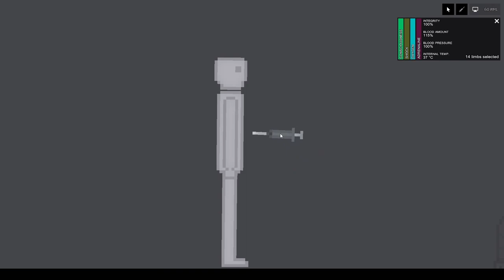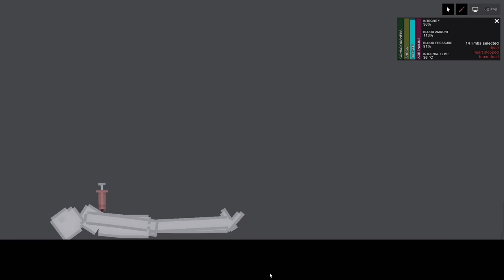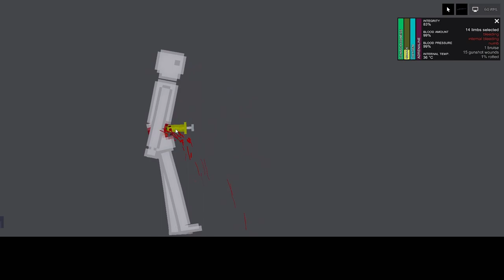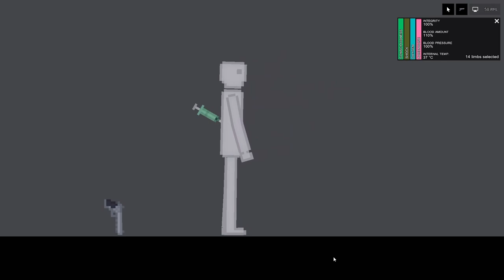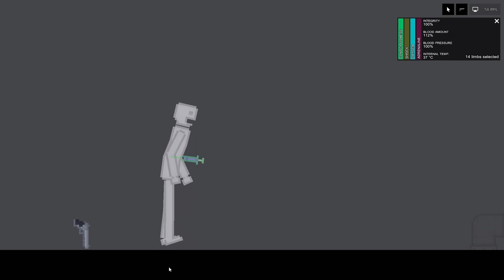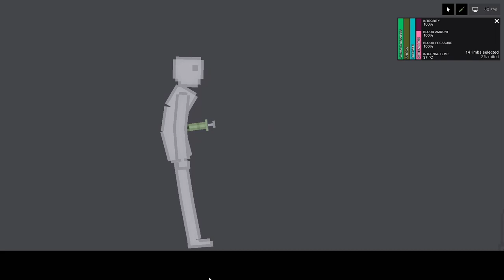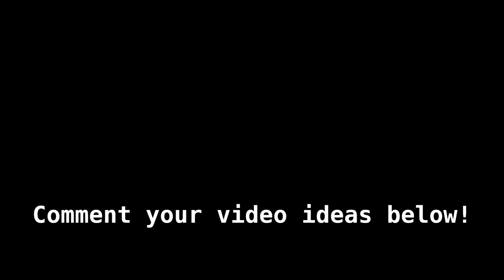Human vs Syringes (People Playground #19)